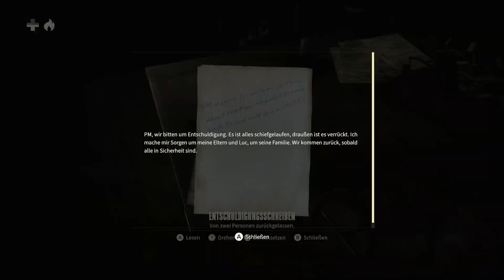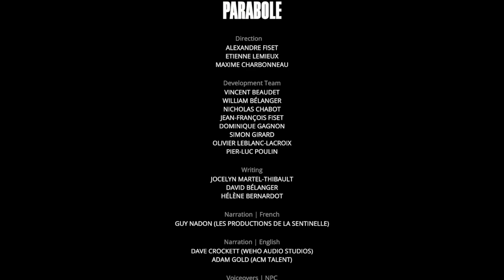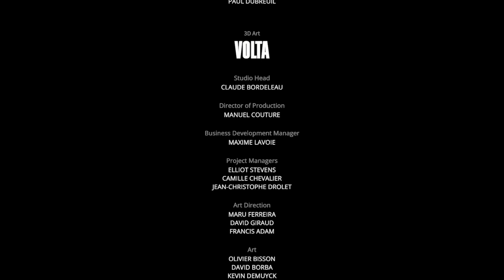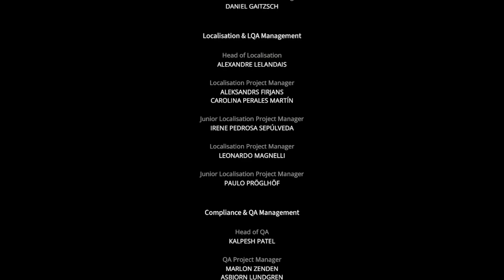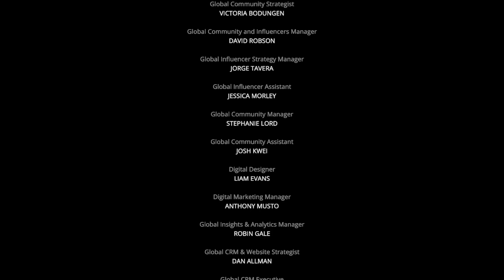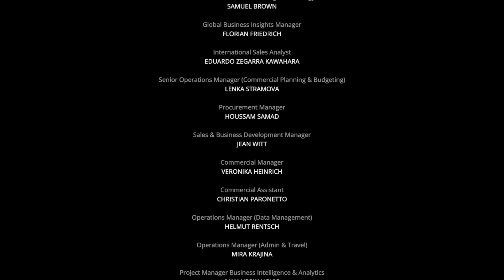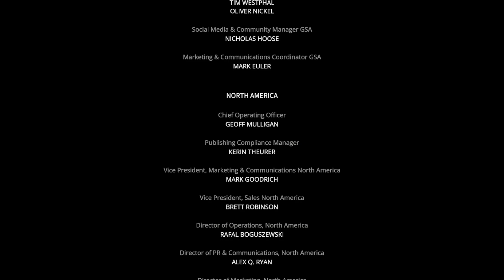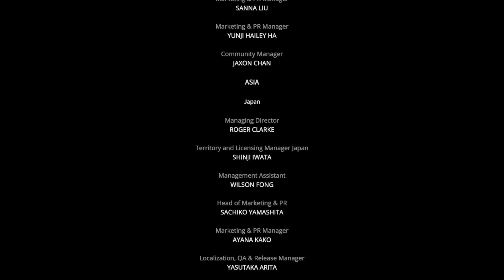Kona II: Brume (22 / ENDE) [Deutsch - ohne Kommentar] (Xbox Series S)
Kona II: Brume setzt dort an, wo die interaktive Geschichte von Kona aufgehört hat, und wirft Spieler in ein immersives First-Person-Erlebnis mit einzigartiger Storytelling-Mechanik.
Erkunde das rustikale Setting eines entlegenen Bergbaudorfs im Nordkanada der 1970er Jahre und enthülle das Geheimnis um den bizarren Nebel, der die Region verschlungen hat.

Nordquébec, 1970. Ein bizarrer Nebel – der Brume – hat ein entlegenes Bergbaudorf von seiner stillen Realität abgeschnitten und das Gleichgewicht der Natur durcheinandergebracht. Doch woher kommt er?

Schlüpfe in die Rolle von Detective Carl Faubert und begib dich tiefer in das surreale Mysterium von Kona.

Kämpfe dich durch die verschneiten Landschaften von Nordkanada und stelle fest, dass du nicht allein bist. Triff auf andere gestrandete Seelen – sowohl Opfer als auch Überlebende einer vernichtenden Lawine – und enthülle die dunkle Wahrheit hinter dem Brume.